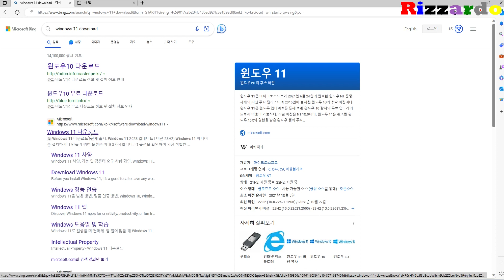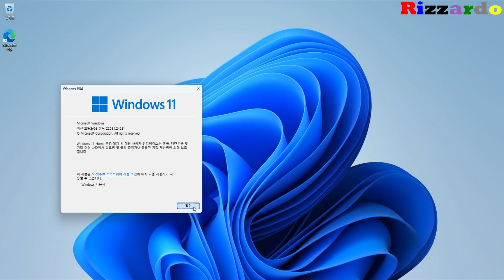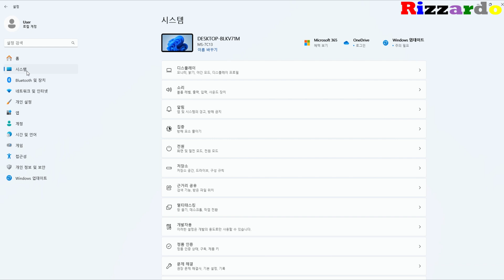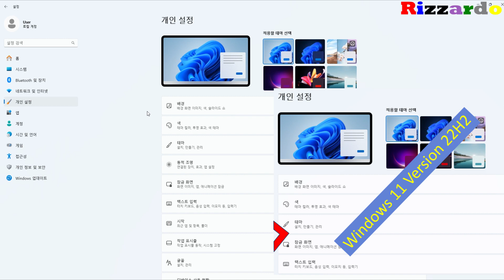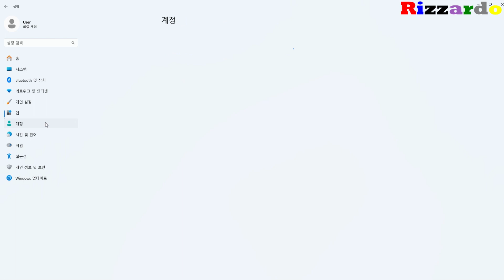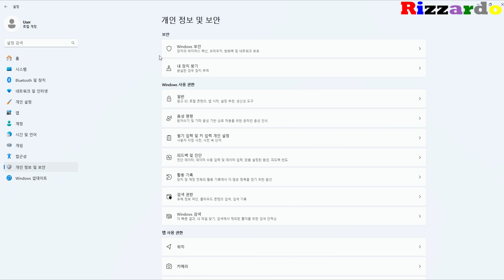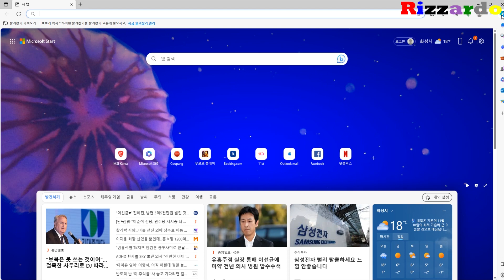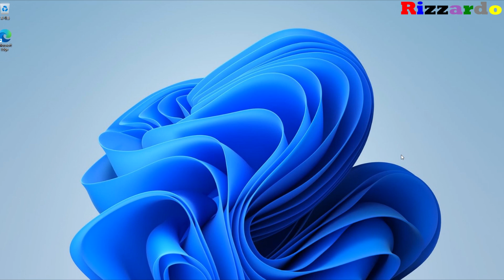Windows 11 Version 23H2 정식 배포판 리뷰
2023년 10월 31일에 배포된 Windows 11 버전 23H2 정식 배포판과 23H2 Beta 버전 및 22H2 대비 변경 또는 추가된 항목과 관련된 영상입니다.
이전에 배포된 Windows 11 버전인 22H2와 개발자 채널에서 배포된 23H2를 바탕으로 정식 버전에 어떤 변화가 있는지 확인해 보겠습니다.